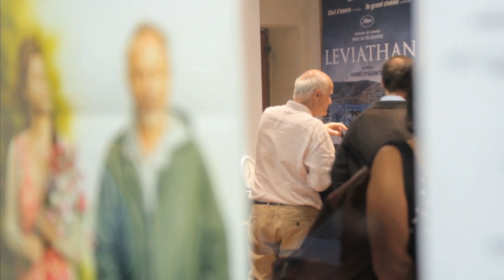GERONIMO : Tony GATLIF (interview + extraits + public Nîmois)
Le réalisateur a présenté le film devant les cinéphiles du Sémaphore, le reportage est visible